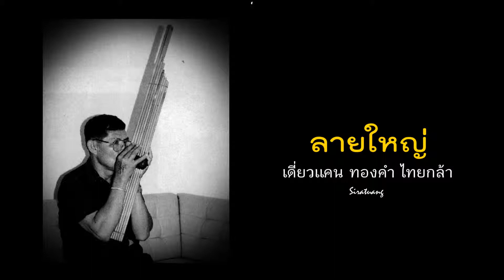ลายใหญ่ [ Large Movement ] - ทองคำ ไทยกล้า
เดี่ยวแคน [ Khaen solo ] - ลายใหญ่ [ Large Movement ]
ทองคำ ไทยกล้า [ Thongkham Thaikla ]
Music of Northeast Thailand
The instrument used here is the most common in northeastern Thailand, has sixteen pipes and is called Khaen peat.
During this more than eight-minute long " Large Movement " the extremely appealing sound of the Khaen is brought to greater depths than ever through the solid technique of performer Thongkham Thaikla.